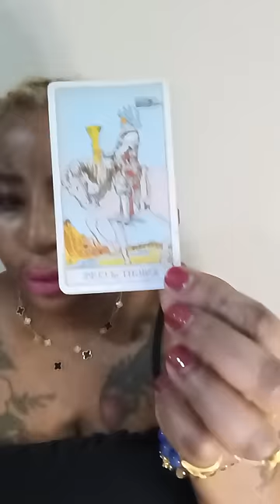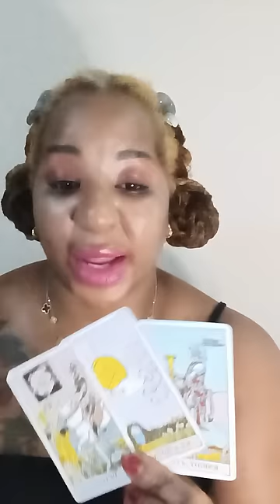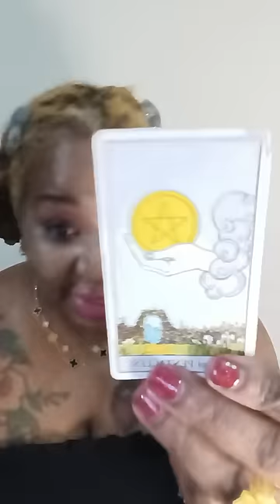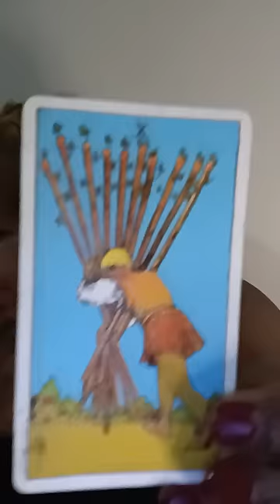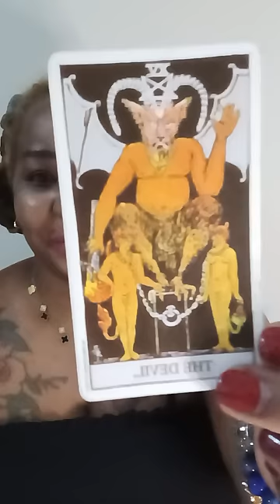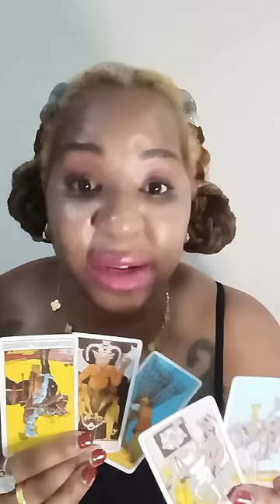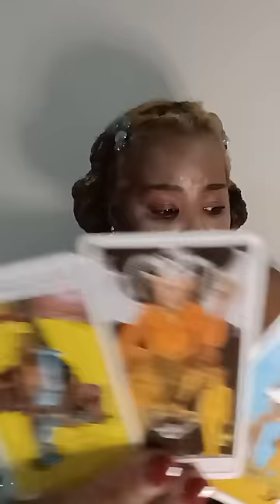King Charles IGNORES HARRY + KATE And MEGHAN 'FIGHT' At DEATH VIEWING Before QUEENS' FUNERAL ? 🔮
ASE
chukwudaalu 🐚